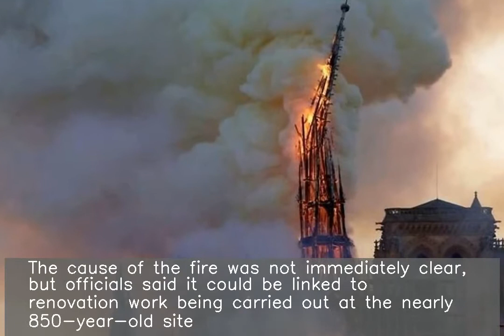Major fire breaks out at 850-yr-old Notre Dame Cathedral in Paris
A major fire broke out at Notre Dame Cathedral in central Paris on Monday afternoon. The cause of the fire was not immediately clear, but officials said it could be linked to renovation work being carried out at the nearly 850-year-old site. An area surrounding the building has been cleared, while a major operation to clear the blaze is underway.